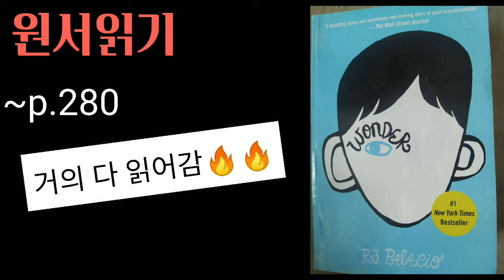영어원서 읽기 기록 / 영어실력 키우기